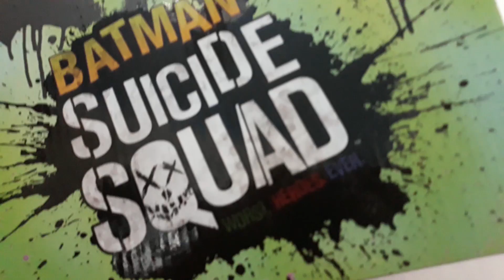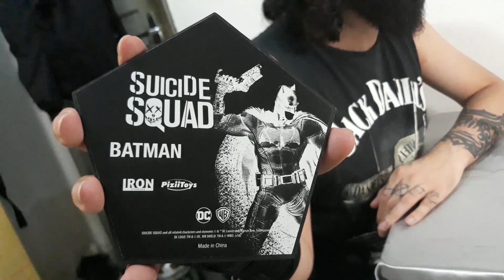UNBOXING DO BATMAN! - Batman Suicide Squad Iron Studios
ENTRE PARA A TRIPULAÇÃO!